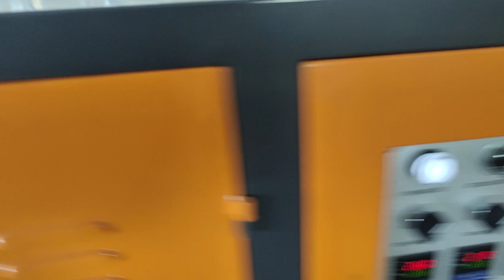kraft paper food container and soup bowl making machine for take away food package production line